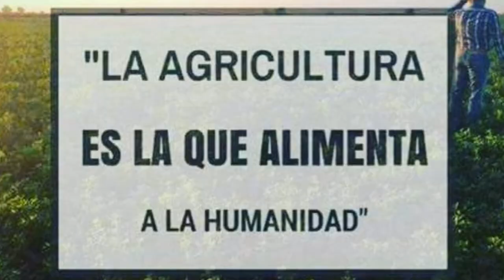Jesse's Garden de Puerto Rico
Hoy VidaDeNosotros entrevista a Jessica Rodriguez de Jesse's Garden. Ella es Biologa graduada de la Universidad Interamericana de Fajardo, Puerto Rico con sobre 14 años de experiencia. Aunque su especialidad es en la Industria Farmaceutica su pasión está en la Flora y la Fauna. Y por eso comienza su negocio en el 2015 sembrando bromelias y suculentas/ cactus. Actualmente siembra frutas, vegetales y hiervas con la proyección de aportar a la sustenabilidad alimentaria del país.

Dentro de muchos temas hablamos acerca de su vida antes y despues del paso del Huracán María en septiembre del 2017.